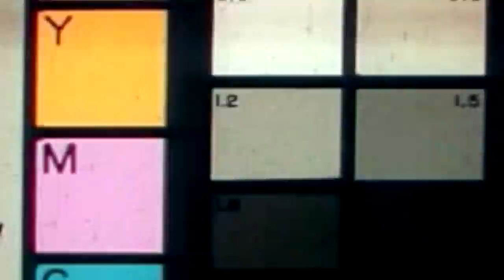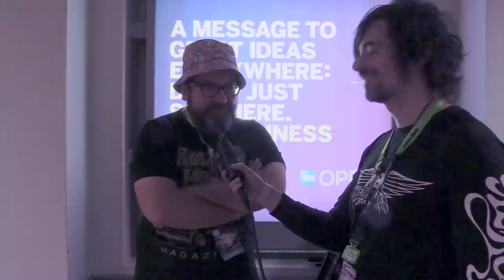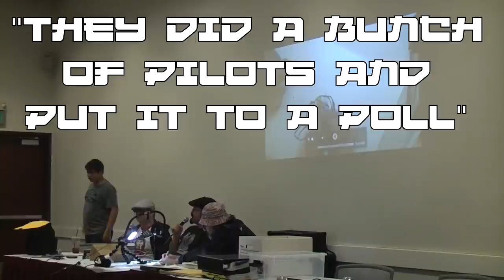Megas XLR: Cartoon Network's RADDEST Failure (And How It Was Sabotaged) - Hats Off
Today we're taking an in-depth look at Megas XLR and it's short lived sucess, and how maybe Cartoon Network stopped it from having more. Come find out why Megas XLR was Cartoon Network's RADDEST Failure, and how it was sabotaged.